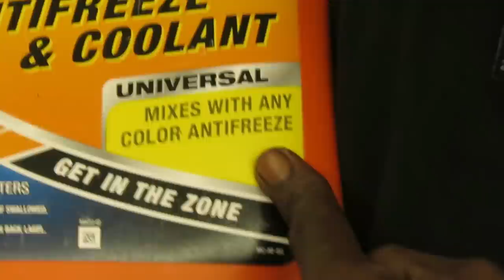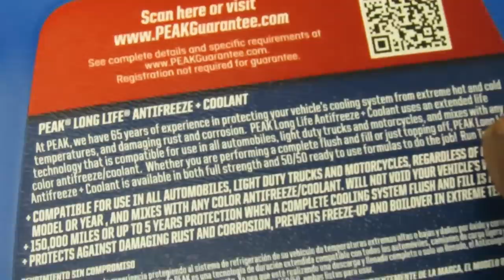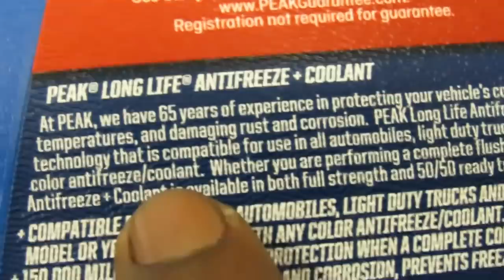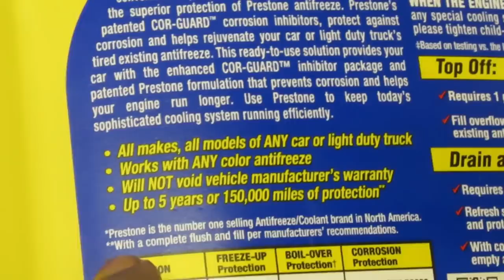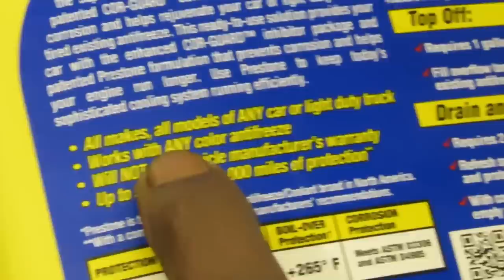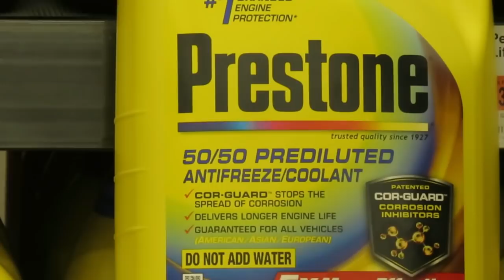⭐ Can You Mix Antifreeze Colors? THE REAL TRUTH!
For MORE great Auto Repair Videos, visit us Many people have asked whether you can mix antifreeze colors, and many times they are told FALSE information. Well, finally Astral comes up and brings you the truth about it all! If our video(s) have helped you repair your vehicle, consider making a small donation to Astral Auto Repairs!